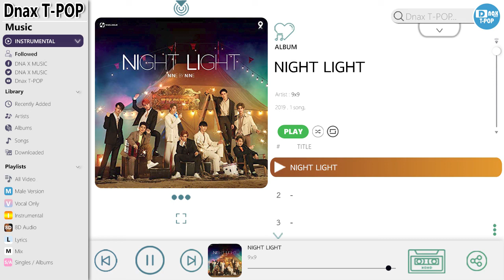9x9 - NIGHT LIGHT | Instrumental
9x9 - NIGHT LIGHT | Instrumental

《NIGHT LIGHT》LYRICS
ในคืนนี้ที่มีแค่เรา just me and you
ที่ตรงนี้และเรื่องที่จะมีเพียงเราที่รู้
ไม่ต้องคิดเยอะ let’s do what we wanna do

เพราะว่าแสงของดาวในคืนนี้
ทําให้เธอนั้นยิ่งดู so sexy
you’re too beautiful my baby
รู้บ้างไหม you drive me crazy
ดั่งมีเวทมนตร์เสกให้ฉันหลง
เหมือนโดนสะกดไว้ให้ตาฉันมองแค่เธอ
ทุกๆ ห้วงเวลาที่ผ่านไป เหมือนฉันนั้นฝันละเมอ

* จับมือฉันข้ามผ่านคืนนี้ด้วยกัน
ไม่มีอะไรจะดีกว่านี้เวลาที่แสนพิเศษ
ให้โลกทั้งใบมีแค่เรา just come with me
จะทําให้เธอได้ลืมทุกอย่าง แค่จดจํานาทีนี้

** Beautiful night, Beautiful light คืนของฉันและเธอ
ขอทําให้รักของเรา สว่างกว่าแสงของดาวใดๆ
ไม่มีเพลงรัก สักหนึ่งเพลงไหน ดังกว่าเสียงหัวใจ
ไม่ต้องมีเสียงใด ความรักก็ดังในใจ

If you let me babe, imma hold you tight
ให้ใจเรานําทาง there’s no wrong and right
It’s like a magic ในคืนโรแมนติก
ทําตามหัวใจนะ let me make a beautiful night
Oh Ah รักฉันจะไม่ไปไหน
ไม่ใช่คืนเดียวที่จะบอกว่ารัก
คําเดิมให้เธอเพียงคนเดียว everynight

(ซ้ำ *,**)

Baby, let’s make a move tonight
ดาวเป็นประกาย you’re more shine and bright
I’m gonna do everything for you
tell me what you wanna do .. ooh ooh ooh
I’ll never gonna lie
ไม่ว่านาฬิกาและกาลเวลาจะเดินไป
เธอคนเดียวที่ I’m waiting for you
ไม่ต้องการอะไรแค่ฉันและเธอ only us two

(ซ้ำ **)

I just love you

ⓒDNA X MUSIC.